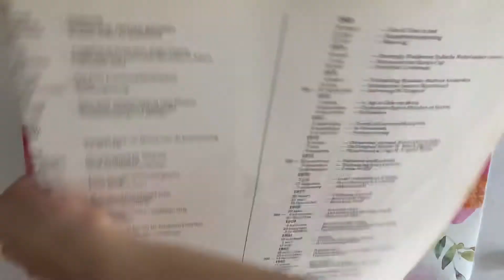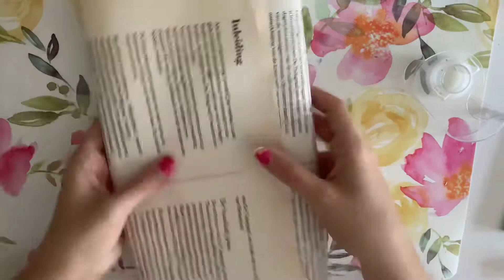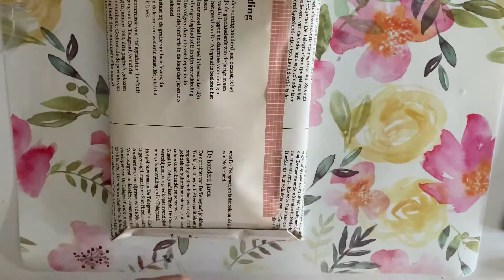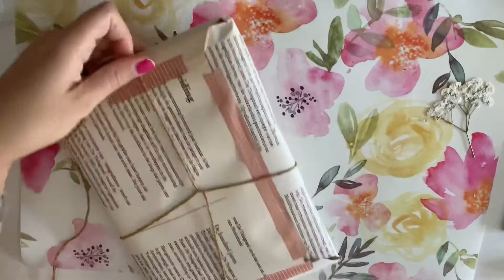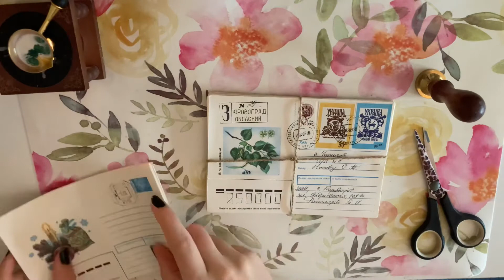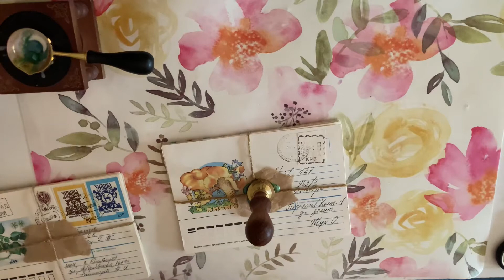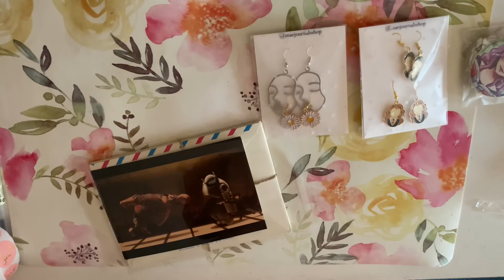Another packing orders video, because it’s my favorite thing!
Instagram.com/maejournals_
Facebook.com/maejournals